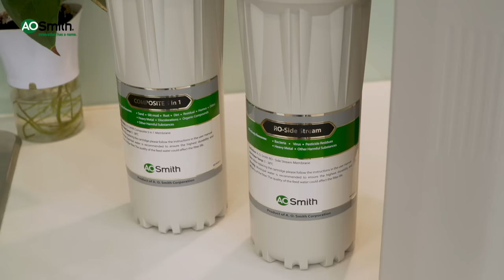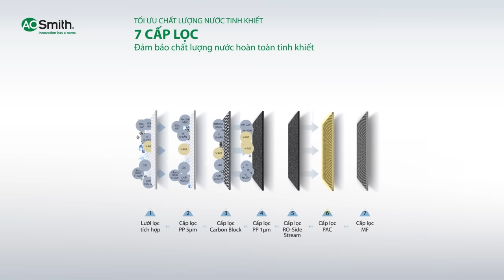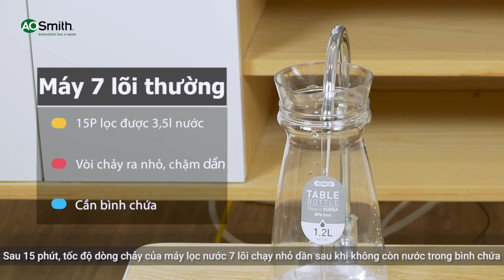So sánh máy lọc nước A. O. Smith R400 và máy lọc nước 7 lõi thông thường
Mới đây, A. O. Smith cho ra mắt dòng máy lọc nước thế hệ mới mới A. O. Smith R400 chuyên dụng cho các căn hộ chung cư ở Việt Nam, nhiều người dùng băn khoăn liệu máy R400 khác biệt thế nào với các dòng máy lọc nước thông thường trên thị trường?

R400 – TỐI ƯU MỌI NHU CẦU CHO CĂN HỘ CHUNG CƯ
💧 Tối ưu diện tích và công suất: máy lọc nước RO công suất lớn, nhỏ gọn nhất thị trường.
💧 Tối ưu chất lượng nước tinh khiết: với 7 cấp lọc chuyên dụng, mang đến nguồn nước hoàn toàn tinh khiết.
💧 Tối ưu chi phí và trải nghiệm: với chi phí thay lõi và vận hành cực tiết kiệm, đồng thời đem đến cuộc sống tiện nghi cho gia đình với các công nghệ bậc nhất như: cảnh báo thay lõi, chống rò rỉ tuyệt đối, cảnh báo lõi giả RFiD,…

R400 có 2 phiên bản là R400E và R400S. Bản R400E có màn hình Full LED màu đen, còn bản R400S sử dụng màn hình điện tử có 2 nút LED màu xám trắng.